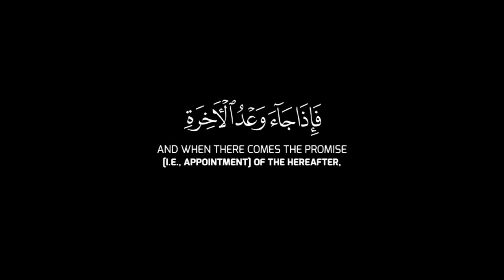Surah Al Isra | Verse : 104 | Reciter Name : Idrees Abkar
وَقُلۡنَا مِنۢ بَعۡدِهِۦ لِبَنِیۤ إِسۡرَ ٰ⁠ۤءِیلَ ٱسۡكُنُوا۟ ٱلۡأَرۡضَ فَإِذَا جَاۤءَ وَعۡدُ ٱلۡـَٔاخِرَةِ جِئۡنَا بِكُمۡ لَفِیفࣰا .

سُورَةُ الإِسۡرَاءِ: 104